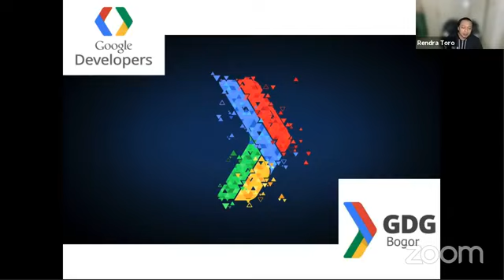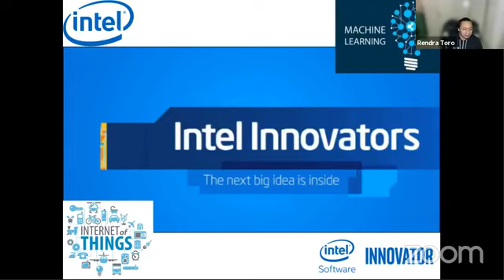PHPID-OL#134: My Journey From 'copas' Developer To Cto | Rendra Toro (short)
Technopreneur Kampung
Waktu: Sabtu, 10 September 2021
Pukul: 19:00
Pemateri: Rendra Toro

Daftar lengkap PHPID-OL sebelumnnya dapat diakses di:
learning.byphp.id